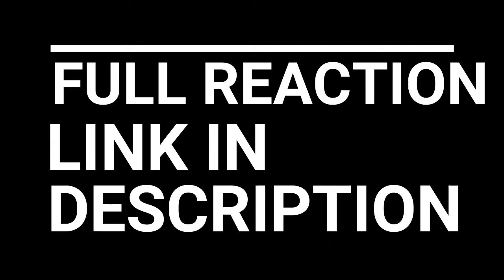EVANGELION EPISODE 20-22 SUPER REACTION